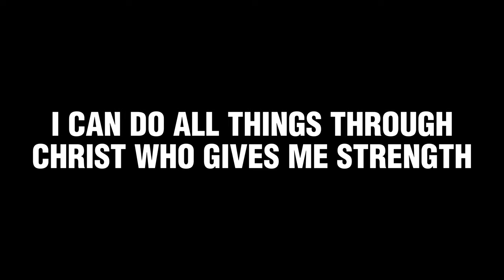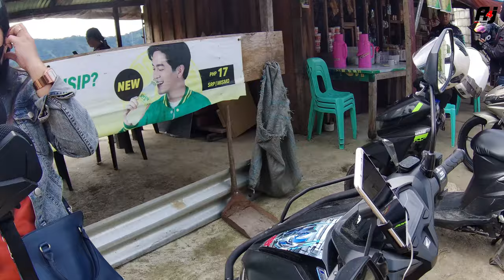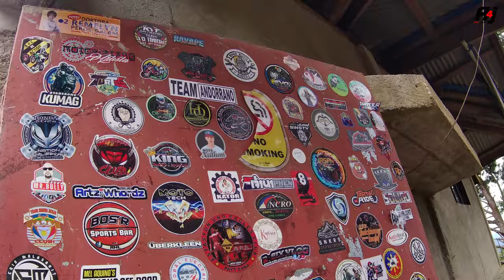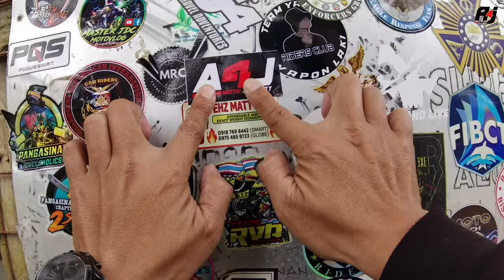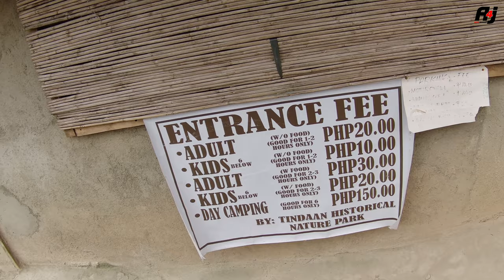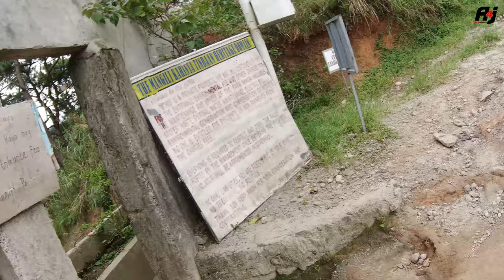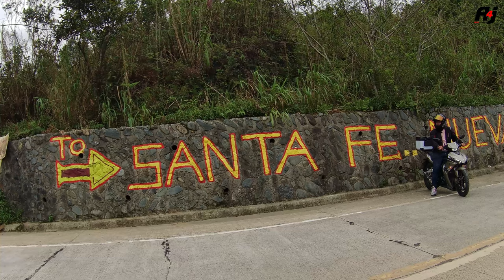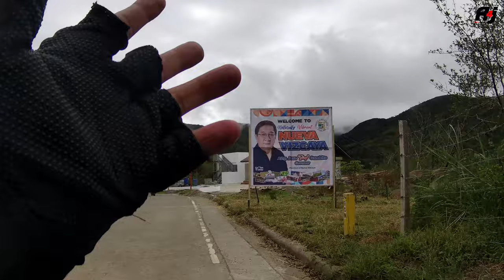Malico San Nicolas Pangasinan | Villa Verde Trail | Nueva Vizcaya-Pangasinan Road | Honda Click 125i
Mini North Loop sa 1 day ride!
Pampanga - Tarlac - Pangasinan - Nueva Vizcaya - Nueva Ecija - Pampanga

Let's go!

TARA SA MINALUNGAO PARK, SAAN NGA BA ANG TAMANG DAAN? | Minalungao National Park | Gen. Tinio N.E

GEAR:

AKASO BRAVE 7 UPDATED VERSION
IPHONE 13